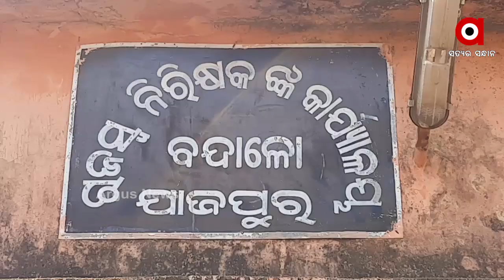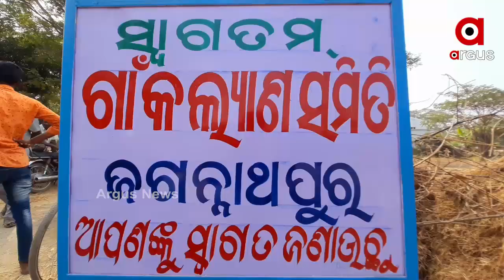ତହସିଲଦାରଙ୍କ ବିରୋଧରେ ଅଭିଯୋଗ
ଜମିର ପଟ୍ଟା ପ୍ରସଙ୍ଗକୁ ନେଇ ତହସିଲଦାର ଏବଂ ଜିଲ୍ଲା ପ୍ରଶାସନ ବିରୋଧରେ ଅଭିଯୋଗ ଆଣିଲେ ଯାଜପୁର ଜିଲ୍ଲା ଜଗନ୍ନାଥପୁରର ଗ୍ରାମ ବାସିନ୍ଦା.